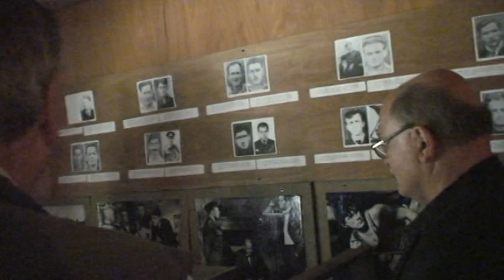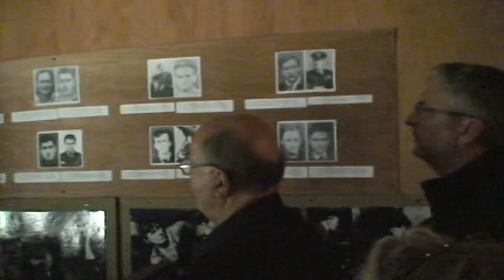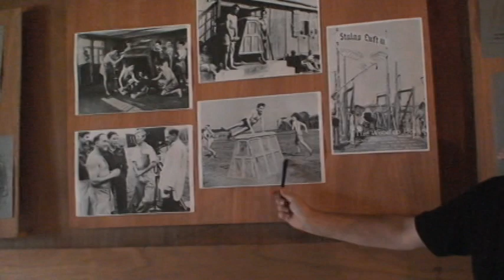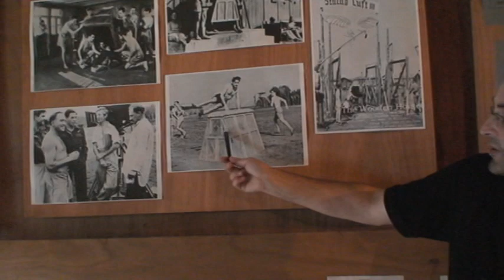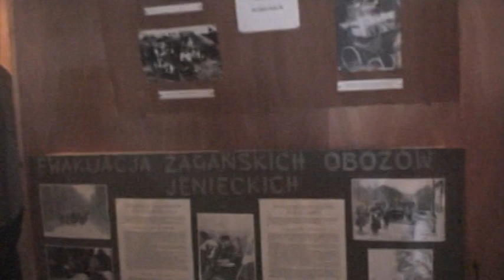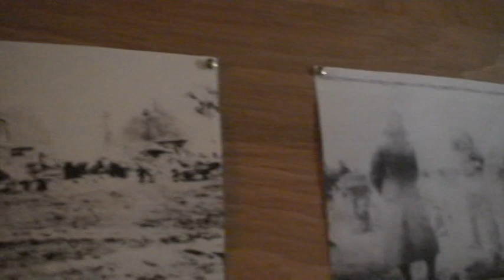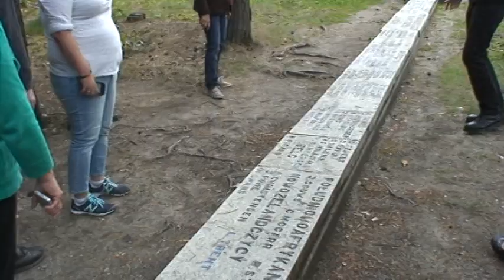Poland Zagan Stalag Luft 3, Great Escape